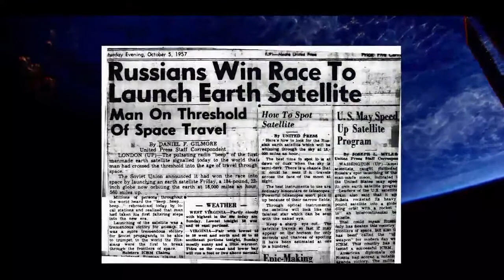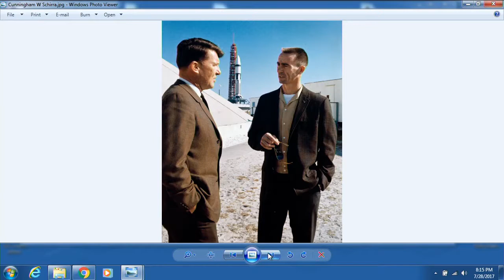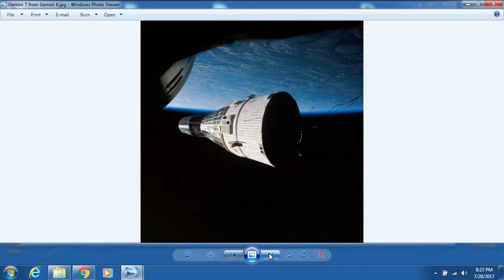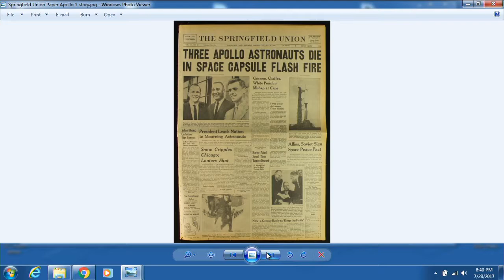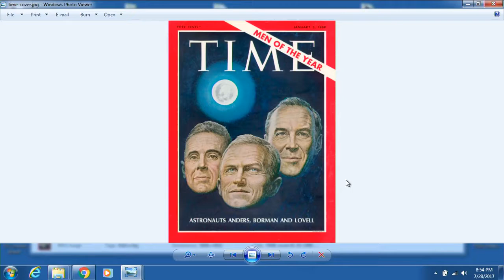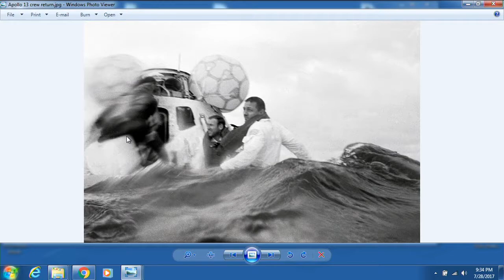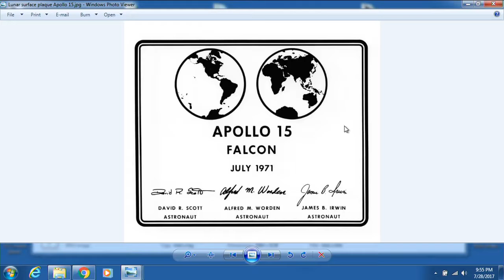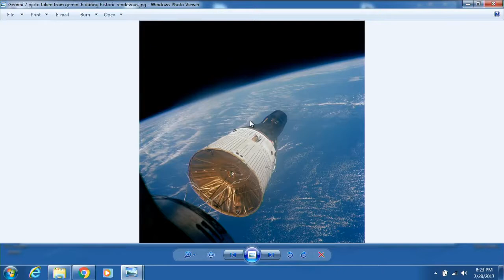Nasa Salute to Apollo EAA AirVenture 2017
Join us tonight for a very special evening at Theater in the Woods. Then beginning at 8 pm David Hartman will host a Salute to the Apollo program featuring astronauts Walt Cunningham, Frank.

Apollo Astronauts Al Worden, Joe Engle, Buzz Aldrin, Frank Borman, Jim Lovell and Walt Cunningham, along with Flight Director Gene Kranz, held a question and answer session at the July 28,.

Blue Angels, Nasa Apollo Tribute.

NASA Astronauts Frank Borman and Fred Haise, along with NASA Flight Director Gene Kranz, discuss the uary 27, 1967 Apollo 1 Fire at the EAA Salute to Apollo in Oshkosh, Wisconsin on July 28, 2017.